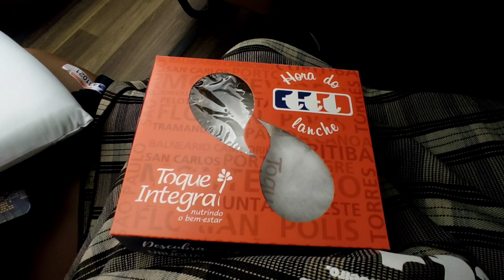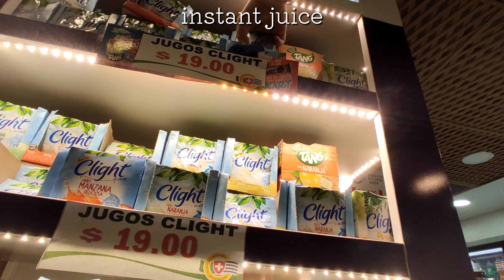after the stormㅣhealing days after college admission testsㅣweekly vlog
Hello everyone!
Welcome to this week vlog! I came to spend a few days in Uruguay and I'm using this time to have a break after last year. Also, have a great week! : )

CameraㅣXiaomi Redmi Note 9S
Editㅣvllo
ComputerㅣHP 246 G7